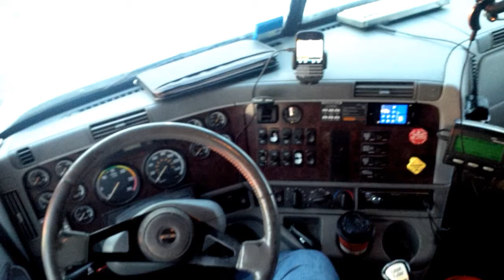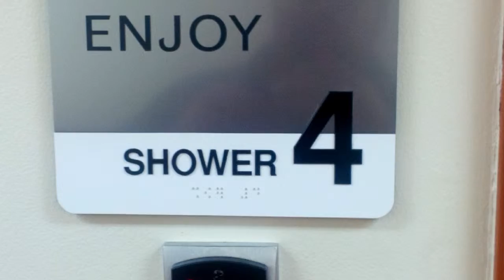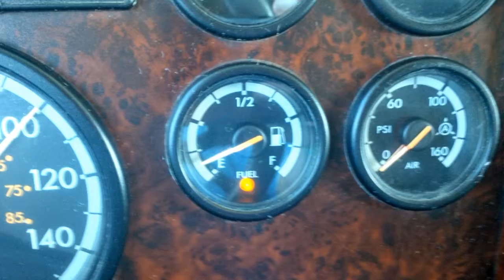My Trucking Life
Photos and videos from the road.